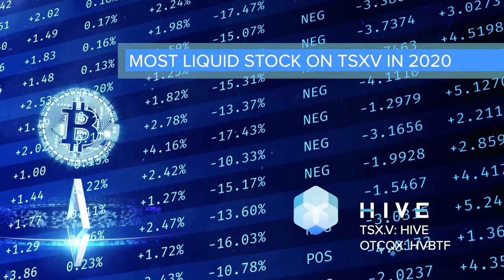HIVE Blockchain Technologies Ltd. (HIVE:TSX.V)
A 30 second 4K television commercial airing nationally on BNN Bloomberg.

for additional content and information.